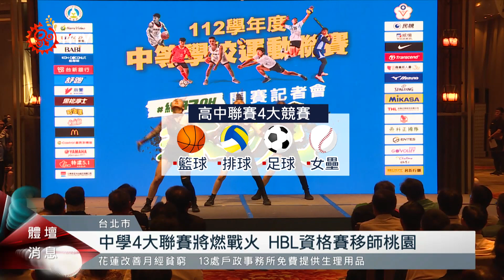「約好了oh球場見」 中學四大聯賽將燃戰火｜每日熱點新聞｜原住民族電視台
HBL高中籃球聯賽 即將在下周三開打，接著24日 足球聯賽 也將登場；高中體總也召開記者會為4大高中運動項目選手加油打氣，並邀請球迷到場支持，與球員們共同揮灑熱血青春。